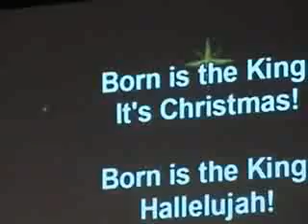Jordan Welch Singing At Seminole Christmas Eve 2013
Jordan practicing with a small group just before the Christmas Eve Service 2013